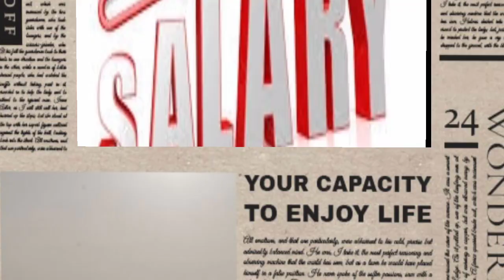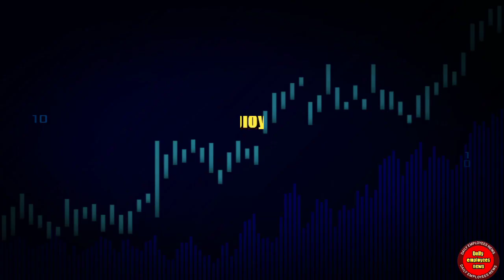Today big breaking news for govt employees of population welfare | employees update today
In this video I shall tell you about population welfare employees upgradation, service rules Daily ta and other demands